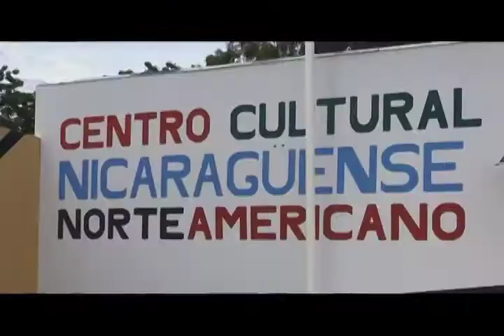Backstage Proyecto 17, 2016.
Nos fuimos al ‪#‎backstage‬ de Proyecto 17 a platicar con los y las chavalas que están participando en esta gran experiencia; a muchxs de ellxs les ha cambiado la vida. ¡Dale play!